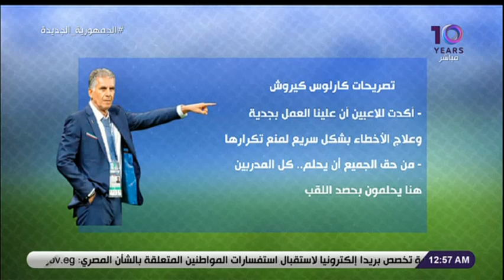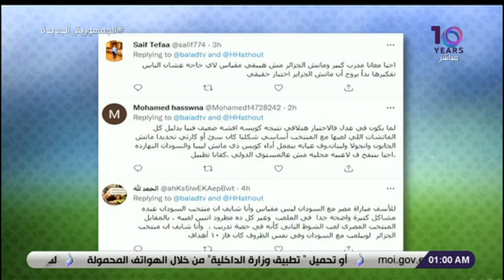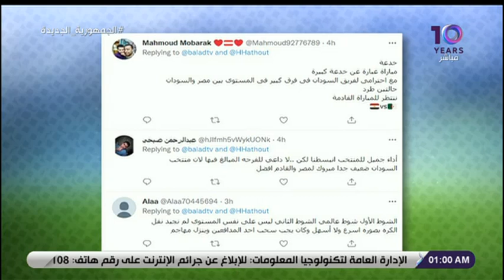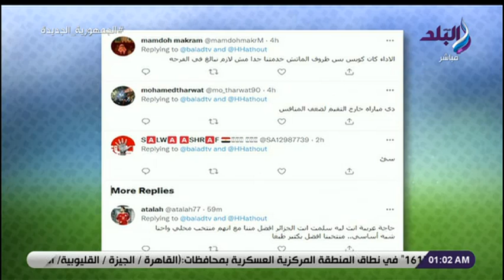أحمد مجدي نجم الزمالك السابق في الماتش مع هاني حتحوت 4-12-2021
جزء من حلقة اليوم 5 ديسمبر 2021  من برنامج الماتش مع هاني حتحوت و فيها لقاء مع أحمد مجدي نجم الزمالك السابق , تقرير عن جولة كأس الأمم الأفريقية في القاهرة , تقرير اخر عن وفاة ادهم السلحدار نجم النادي الاسماعيلي السابق , ومكالمة هاتفية مع نادر السيد حارس مرمي منتخب مصر السابق .